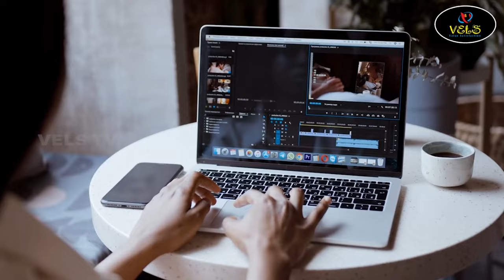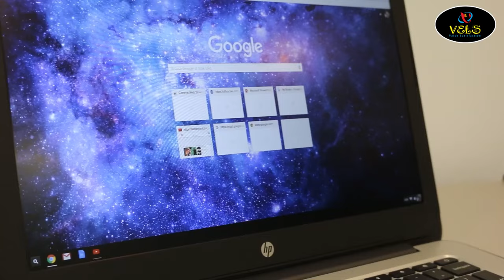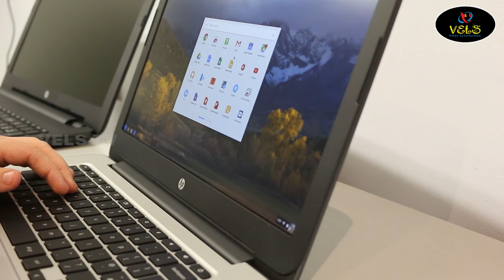மிக மிகக் குறைந்த விலையில் | HP LENOVO i3 i5 LAPTOPS